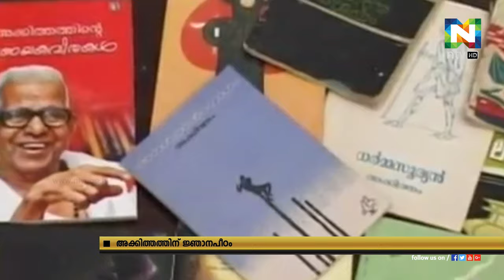മഹാകവി അക്കിത്തം അച്യുതന്‍ നമ്പൂതിരിക്ക് ജ്ഞാനപീഠ പുരസ്‌കാരം.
സാഹിത്യത്തിന് നല്‍കിയ സമഗ്രസംഭാവനകള്‍ മാനിച്ചാണ് പുരസ്‌കാരം.
തൊണ്ണൂറ്റിമൂന്നാം വയസ്സിലാണ് അക്കിത്തത്തിന് ജ്ഞാനപീഠ പുരസ്‌കാരം